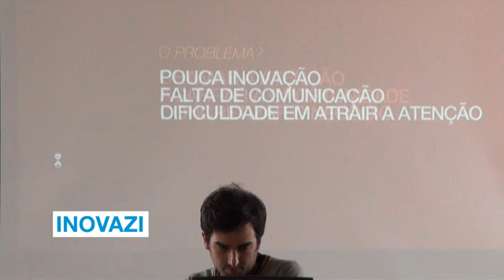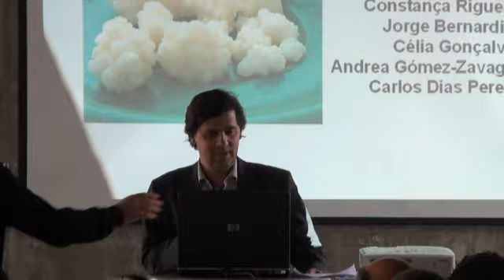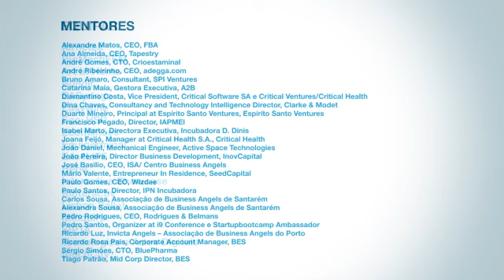INEO Weekend 2011: Apresentações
"Elevator Picth" para uma plateia de investidores e mentores